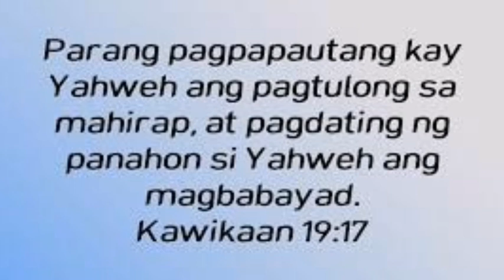Palitan na natin Bahay ni nanay part 3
Moli nagpapasalamat ako sa lahat tumulong Godbless sainyong lahat praying God will bless you more po.